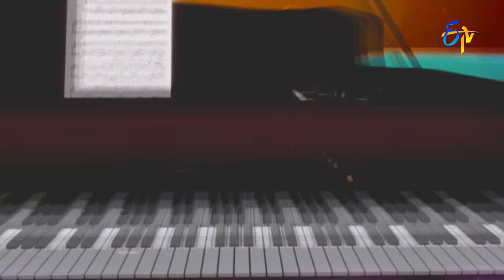Rajasekhara Song | Akhila Performance in ETV Padutha Theeyaga | 26th September 2016